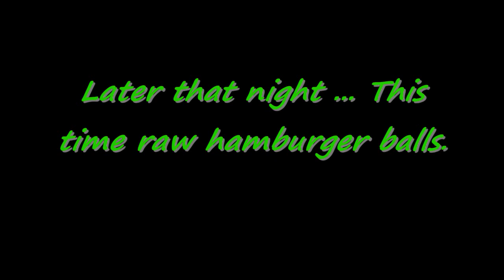Alligator Has Some Burger in my Bathtub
Tried feeding the alligator a rat, he did not want it maybe there were too many people present in the room. He did eat raw hamburger meat balls later that day.